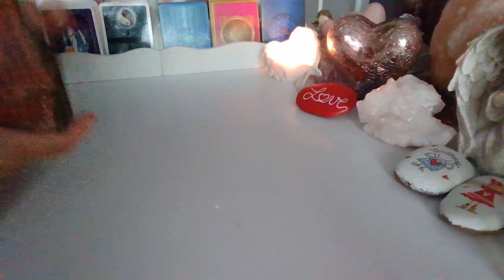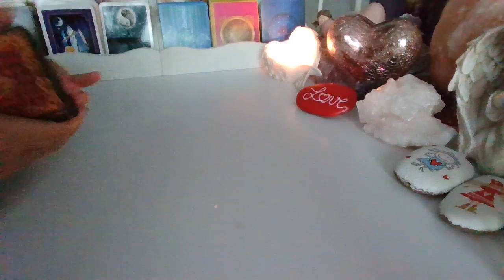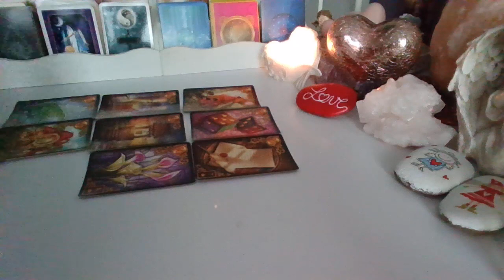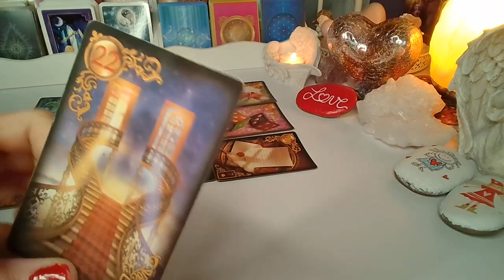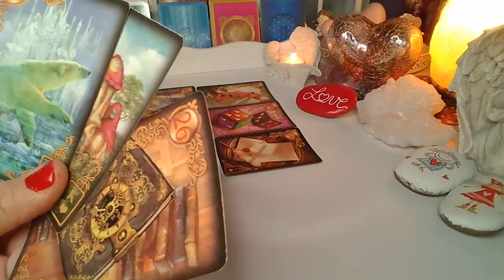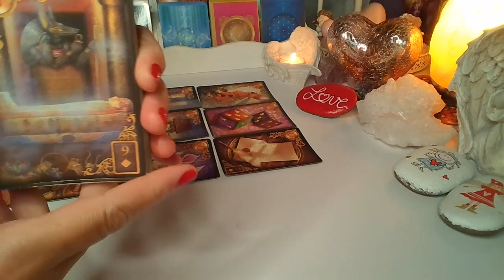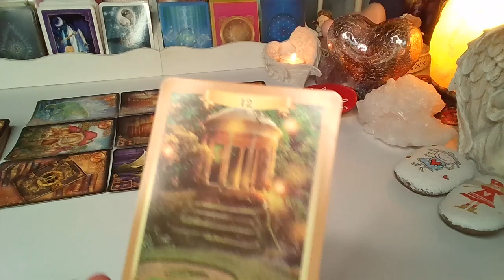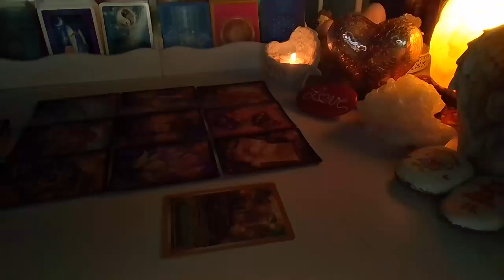Orakel ❤️ JEGO MYSLI, UCZUCIA I ZAMIARY ❤️9 Kart LENORMANDA❤️ wrozby porady magia ❤️